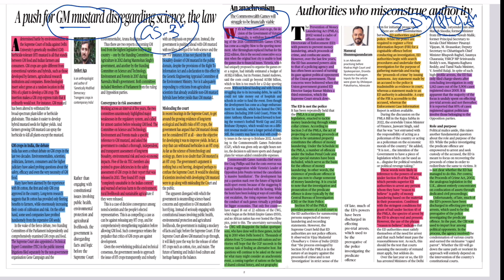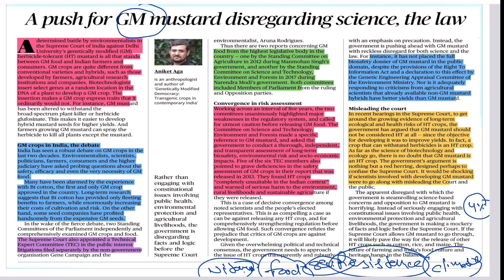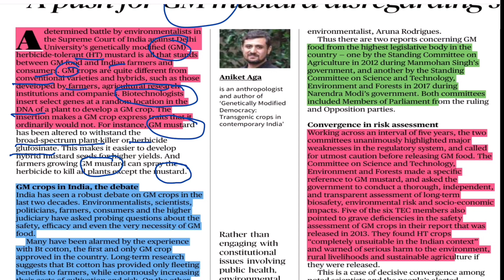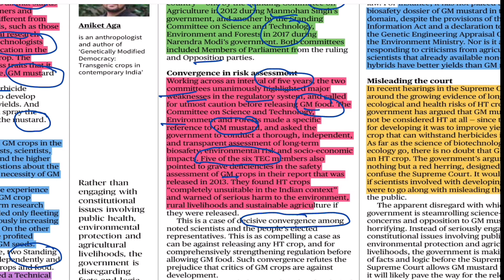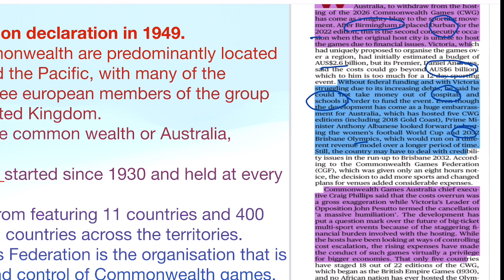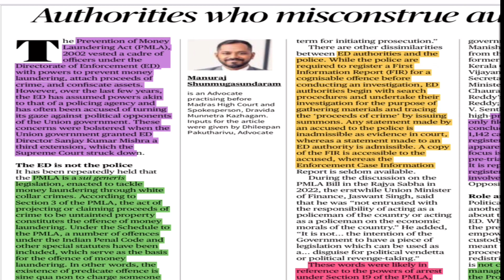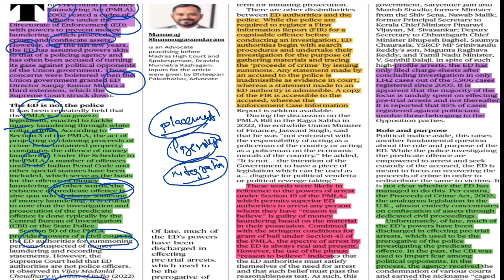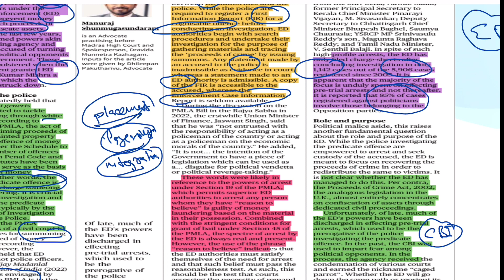Hindu editorial 19 JUL 2023 which covered mains TOPICS TO THE POINT AND CRISP.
editorial discussion which covered THE HINDU, INDIAN EXPRESS and other newspaper to smoothen your UPSC prelim and Mains preparation .UPSC ia all about connecting current and static part. so very useful for UPSC aspirants especially new aspirants and to understand UPSC exam core demand.